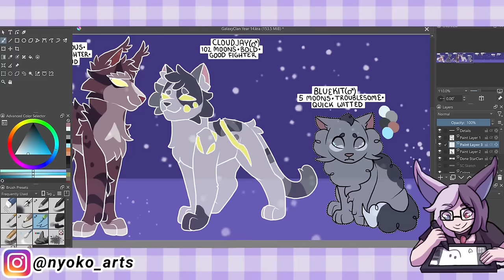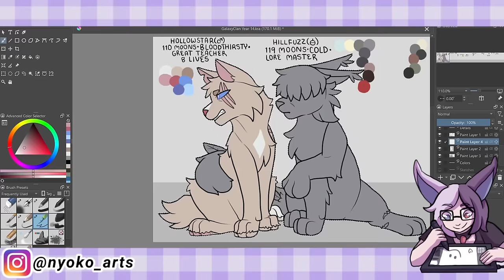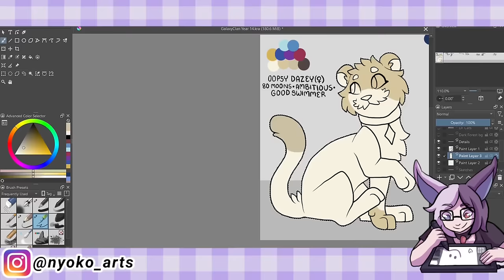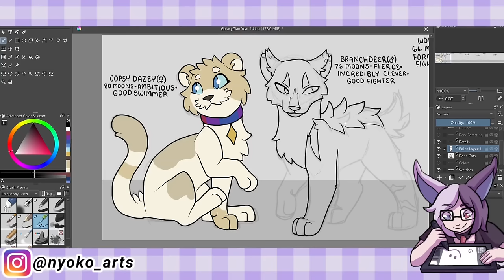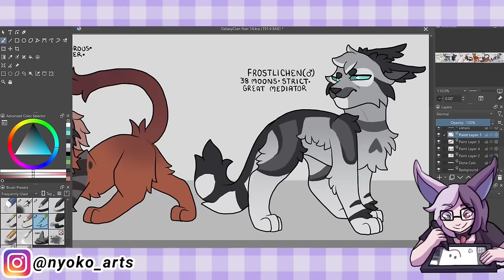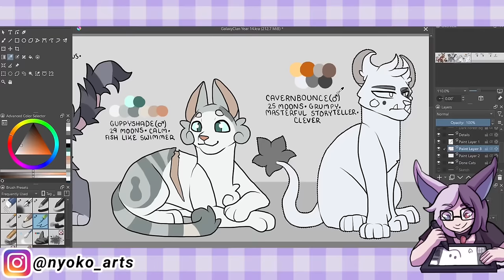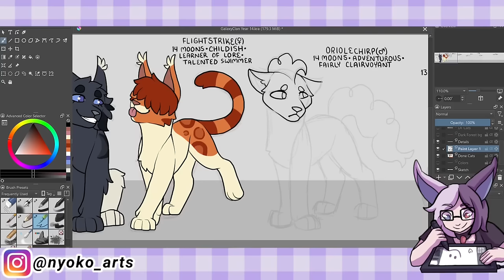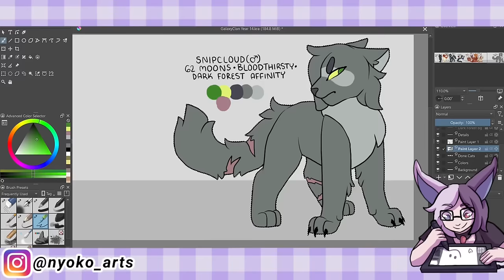Year 17 of GalaxyClan!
Things are brewing for the future and lot's of new faces. Idk it's 4am